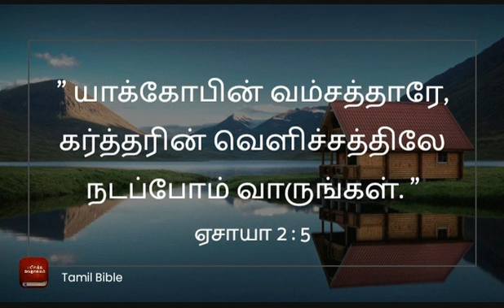Tamil Christian | 13 November 2021 | Short Christian Message | ACC Kottur